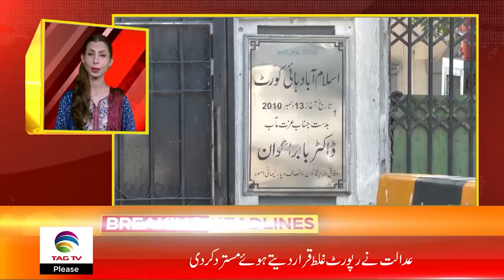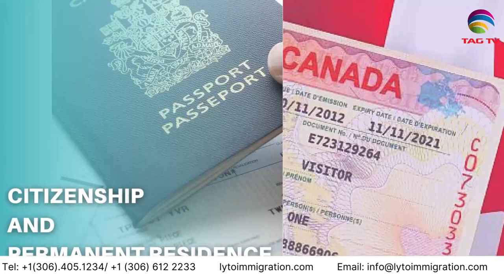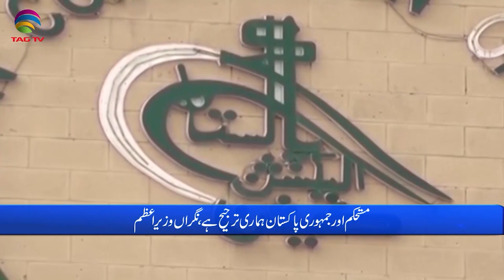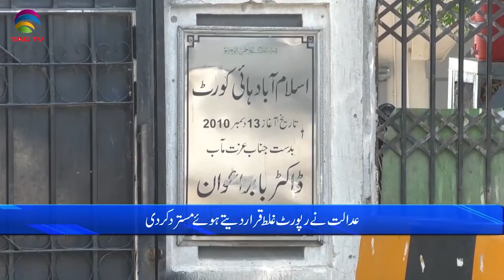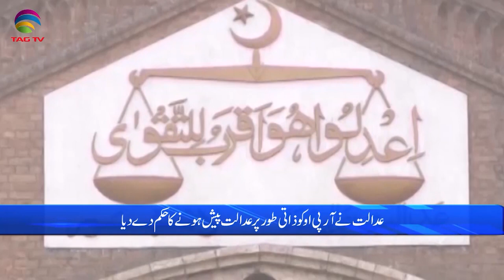Pakistan News Bulletin with Bushra khan - September 22, 2023